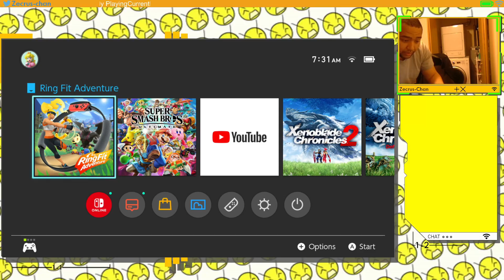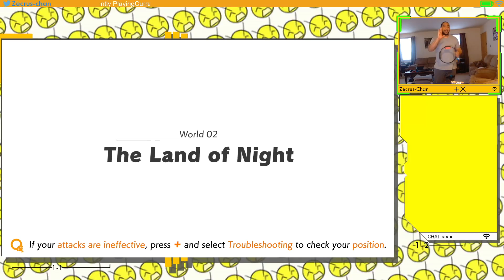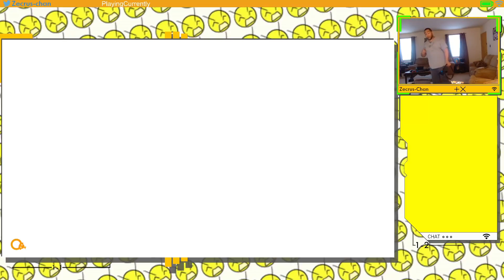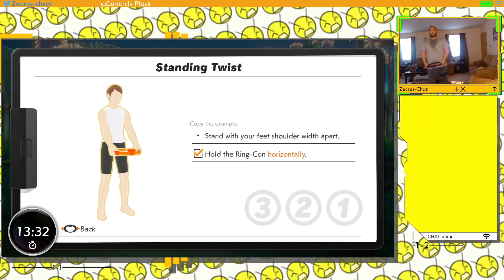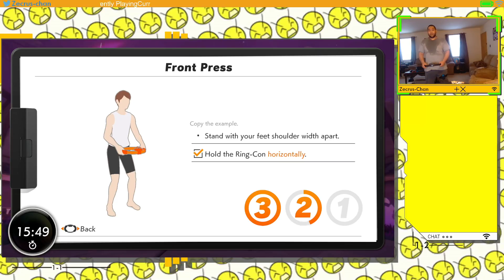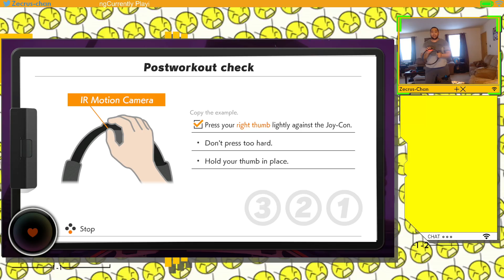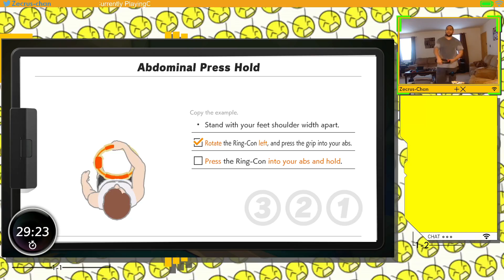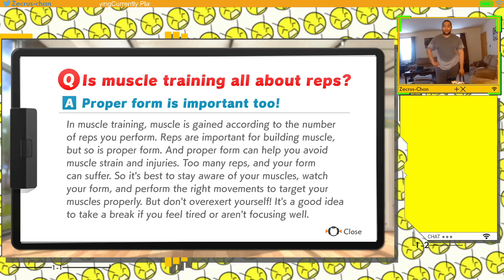Day 2 of Ring Fit Adventure! More suffering in the name of Fitness lol XD